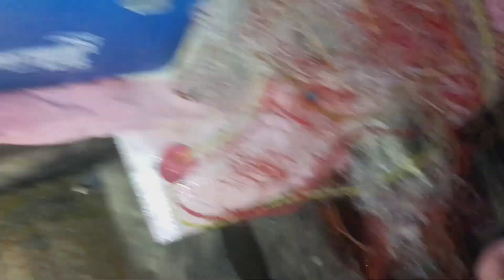Wisata Satu Hari Jadi Nelayan Batam, Mancing dan Jaring Ikan Dingkis atau Vekto.